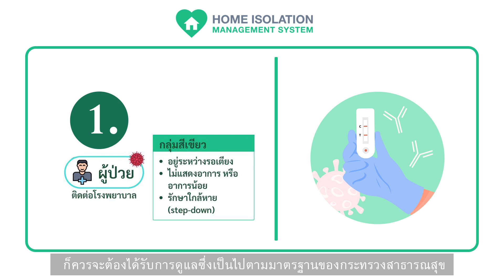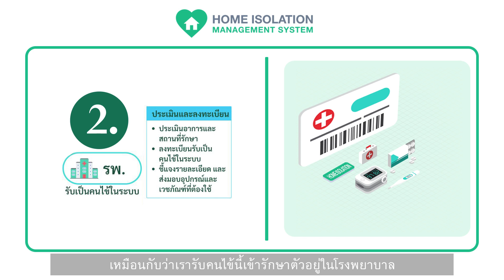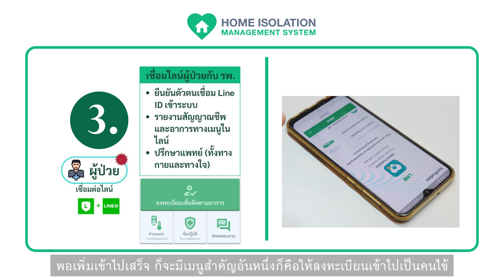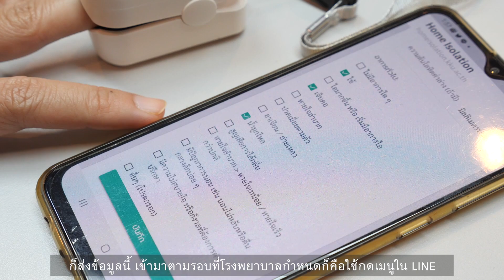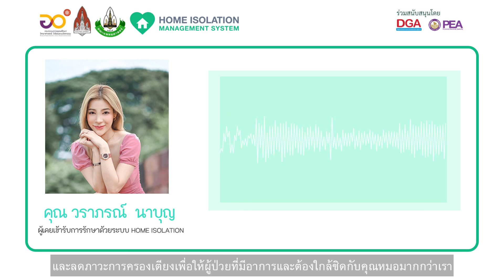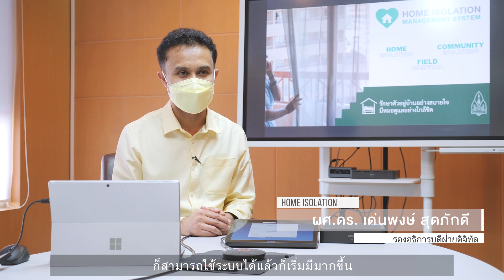KKU Home Isolation Platform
Home Isolation Platform ใช้ดูแลผู้ป่วยโควิด ให้รพ.ทั่วประเทศใช้ฟรี!!! หวังฝ่าวิกฤติ Covid-19 ไปด้วยกัน

ติดต่อขอใช้บริการฟรี

ฝ่ายดิจิทัล มหาวิทยาลัยขอนแก่น